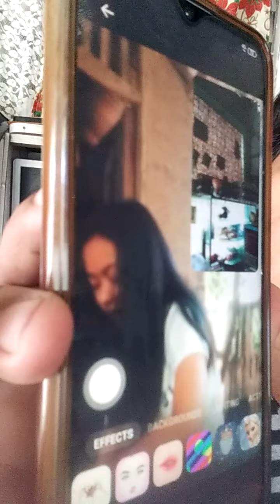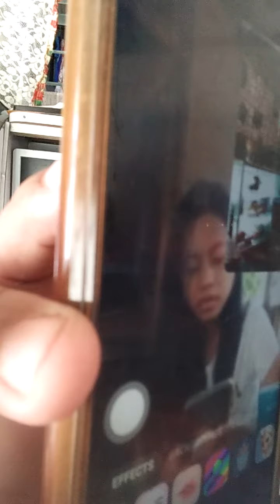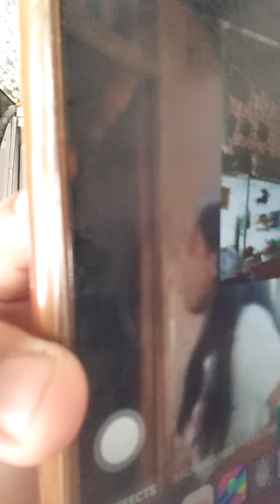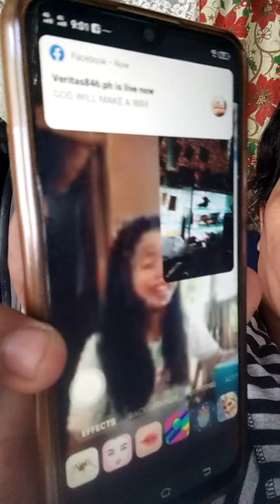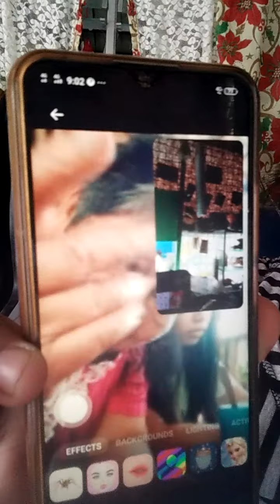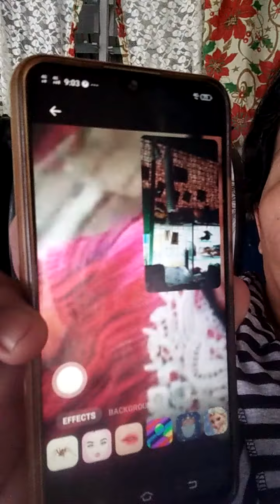shout out sa lahat ng mga nanay sa buong mundo "Happy Mother's Day"